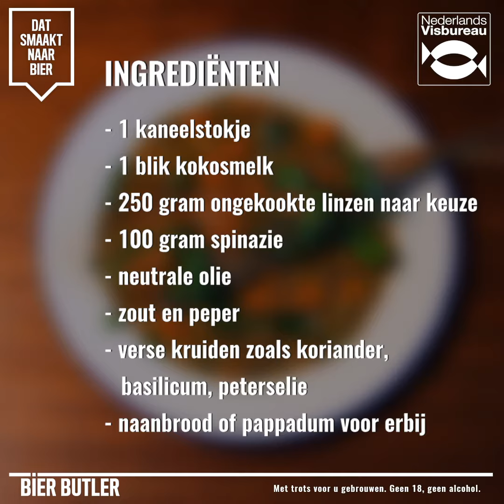Gefrituurde poon met linzencurry | Vis & Bier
Dit is één van de recepten die chef-kok Marnix Benschop in samenwerking met de Nederlandse Brouwers en het Nederlands Visbureau heeft ontwikkeld. Het gerecht is door de Bier Butler gepaird met twee heerlijke bieren: Kees Double IPA of Amstel Bock.